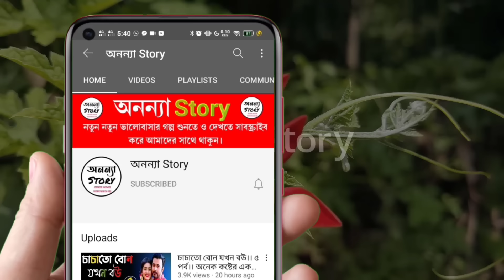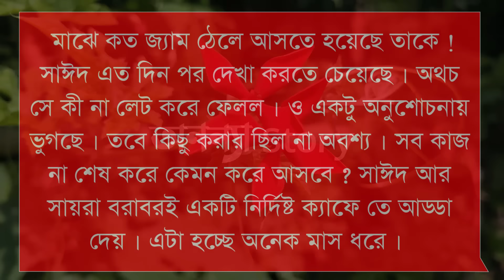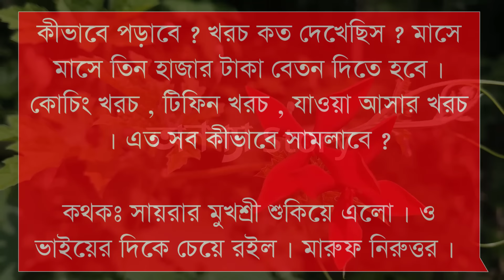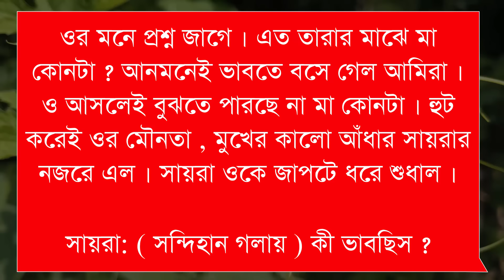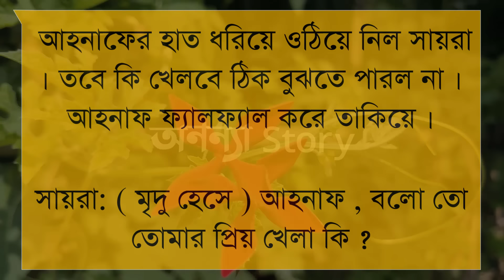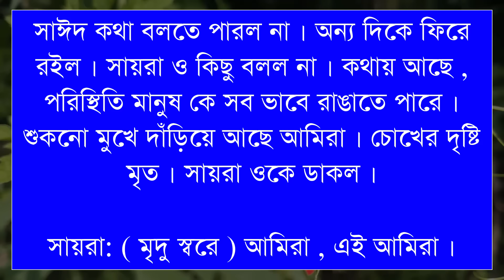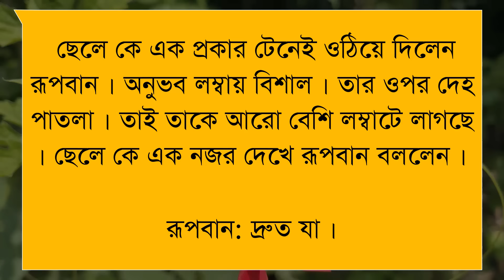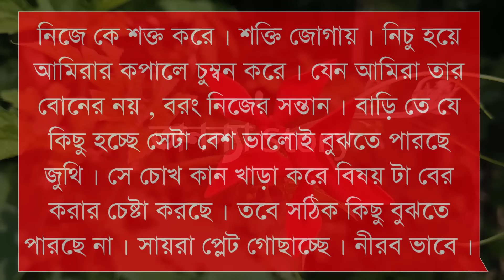মুগ্ধতার এক বিকেল। (১-পর্ব) লেখিকাঃফাতেমা তুজ নৌশি । রোমান্টিক ভালবাসার গল্প।।অনন্যা Story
মুগ্ধতার এক বিকেল।।রোমান্টিক ভালবাসার গল্প।। রোমান্টিক গল্প | অনন্যা Story

গল্পের নামঃ মুগ্ধতার এক বিকেল।

🎙️Himu+Sonalika+Anu+Ayantika+Suriya+Simu+Khadija

Script writer: লেখিকাঃফাতেমা তুজ নৌশি। লেখিকা আপুকে অসংখ্য ধন্যবাদ আমাদের এত সুন্দর একটি গল্প উপহার দেয়ার জন্য।

অনন্যা Story
MB Diary